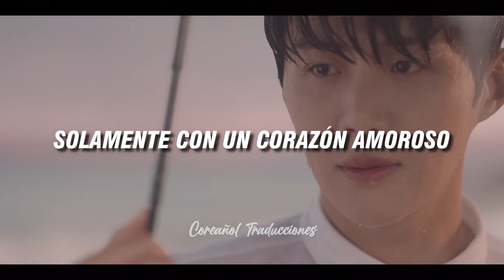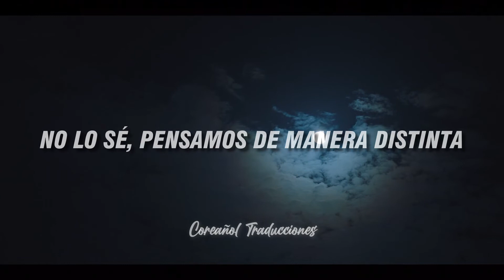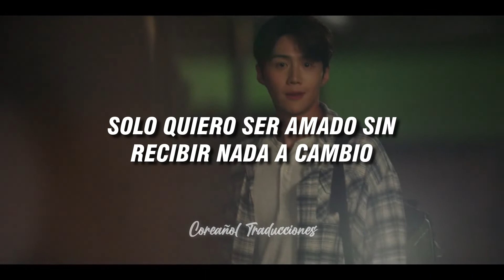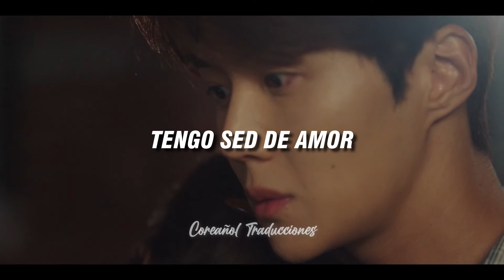[Hometown Cha Cha Cha OST] Choi Yu Ree (최유리) - Wish (바람) | Traducido al español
최유리(Choi Yu Ree) - 바람
갯마을 차차차 OST Part.4 | Hometown Cha-Cha-Cha OST Part.4
[Lyrics]
울지 않을래 슬퍼지지 않게
더는 아픈 말 없게 나 이제
사랑한단 맘으로만 가득하게

난 한 치 앞을 봐 우리는 왜 대체
놓여버린 아픔에만 무게를 두려는지
나와는 다른 마음일런지

가난하게 사랑받고만 싶어
깊은 마음에 기뻐하게
가난하게 사랑을 받고만 싶어
나는

난 한 치 앞을 봐 이미 우리는 다
놓여버린 말들에만 무게를 두었기에
아쉬움만 보인 거지

이게 따분해질 일인가요

내가 그래 너를 바라다볼 때
난 사랑에 목이 말라있어

아픈 말 다 잊을 땐 날 찾아와

Hometown Cha Cha Cha ost parte 4 sub español
Hometown Cha Cha Cha ost parte 4 en español
El amor es como el cha cha cha canciones
El amor es como el cha cha cha ost sub español
El amor es como el cha cha cha ost parte 4 sub español